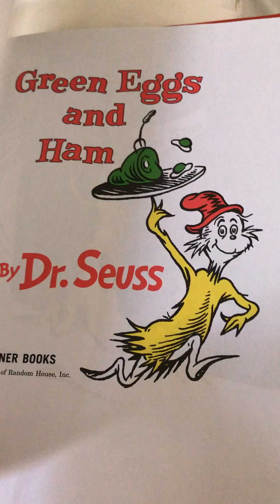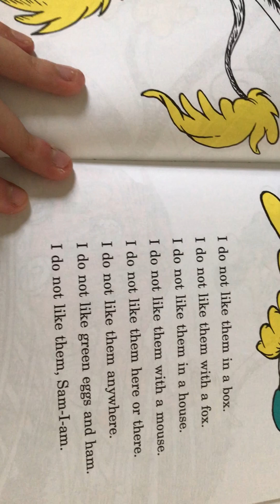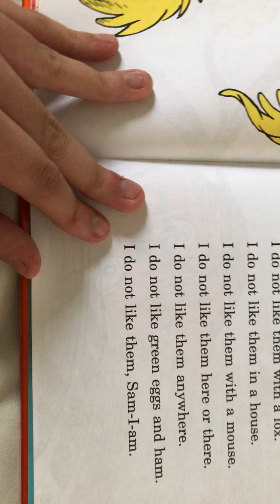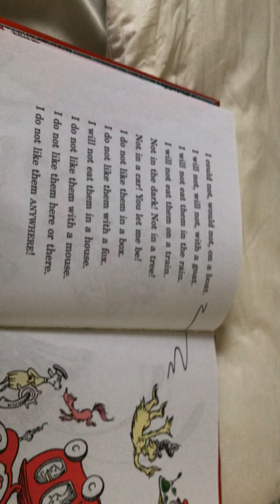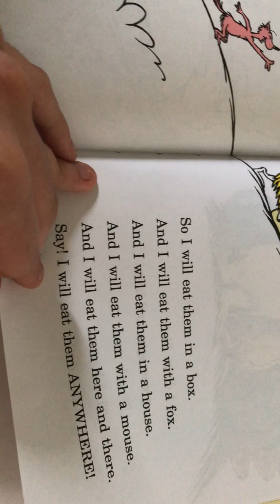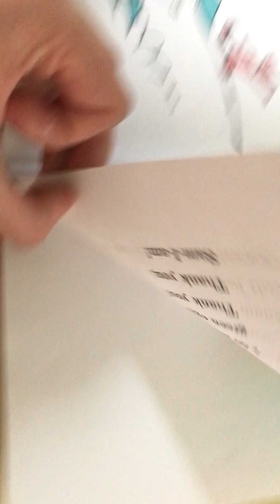Cartoon City: Story time with Mallory: Green Eggs and Ham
Today, We will be reading  Dr Suess’s “ Green Eggs and Ham
I did this on my bed because my neighbors were being loud

I DID NOT create the book, The book was actually created by Dr Seuss Il
I had to move my phone cause I was charging it